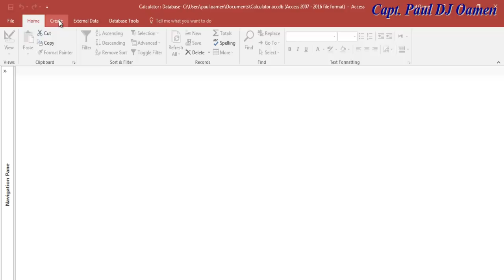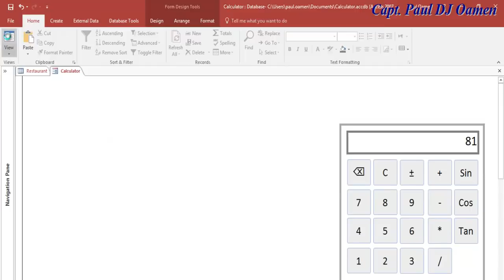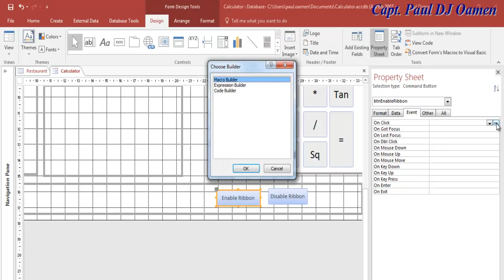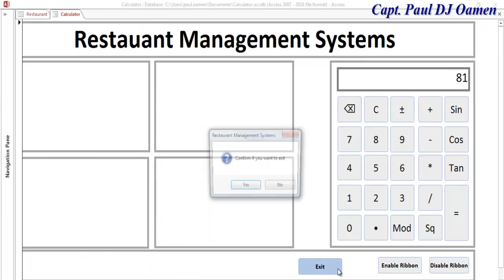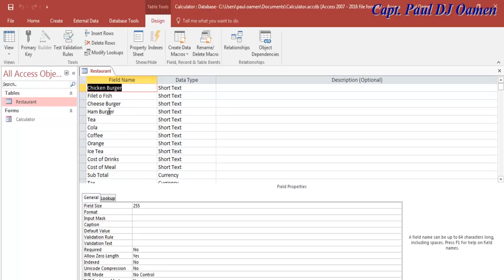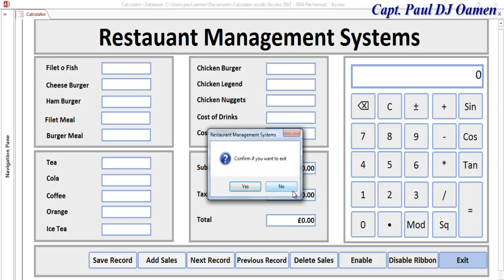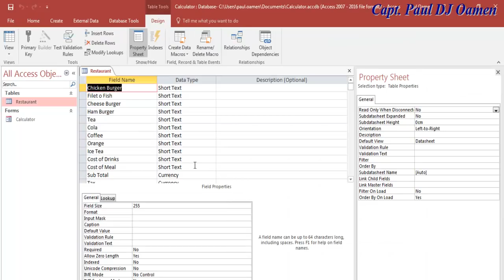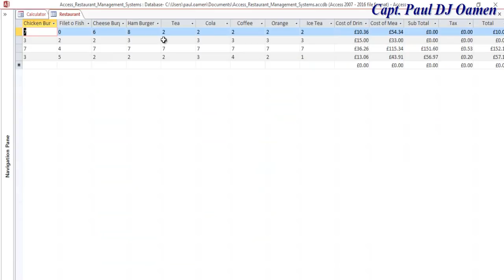How to Create Restaurant Management Systems in Microsoft Access 2016 - Full Tutorial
How to Create Restaurant Management Systems in Microsoft Access 2016 with complete Calculator. Component used for implementation include as follows: Button, TextBox, Labels and with built-in VBA functions.